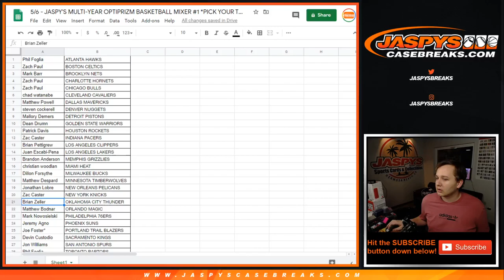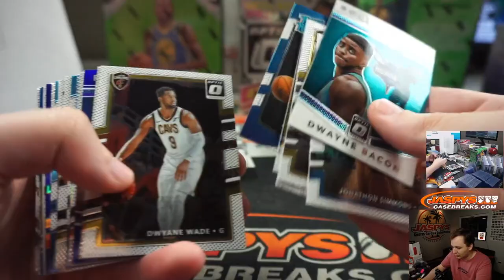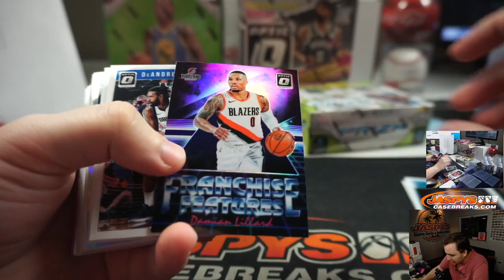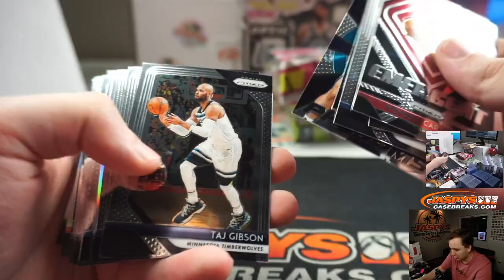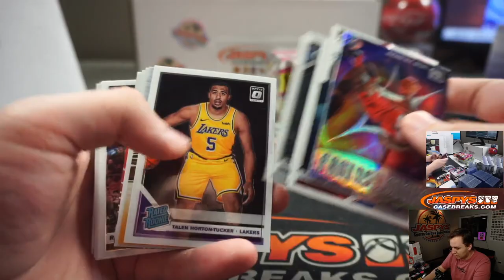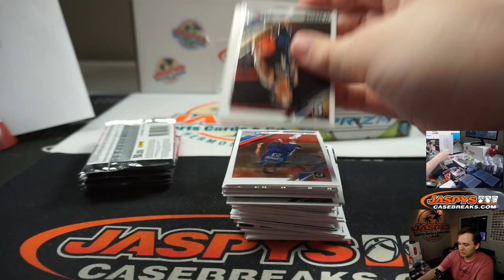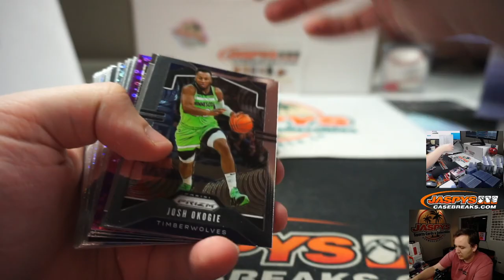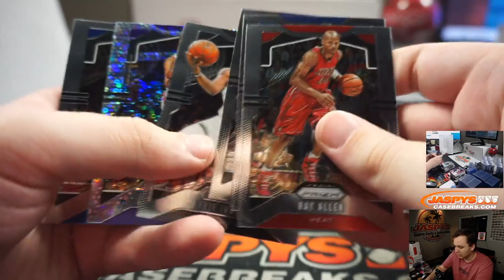5/6 - 2017-18-19-20 Optiprizm Basketball Mixer PYT #1